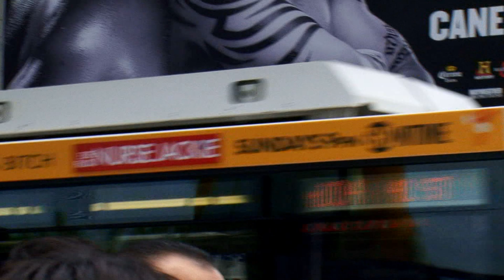Lucía Pulido Cuatro palomas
Concierto de Lucía Pulido Ensemble en el David Rubenstein Atrium, Lincoln Center, el 19 de enero del 2012; celebrando 30 años de actividad profesional.
Lucía Pulido, voz; Sebastián Cruz,guitarra;Stomu Takeishi,bajo;Ted Poor,batería;Martín Vejarano,percusión.Cantos de vaquería, Víctor Espinel voz y Jorge Villa, video; filmado por Rafael Rebollar, Orlando Godoy y Jesús Sanchez; posproducción , Rafael Rebollar.
La rola es Las Cuatro Palomas, cumbia de Catalino parra.
Vean estos otros dos links de Lucía..

¡SIGAN A LUCIA!!!